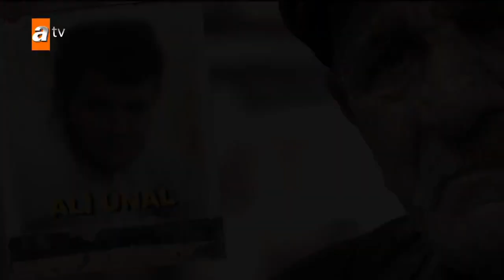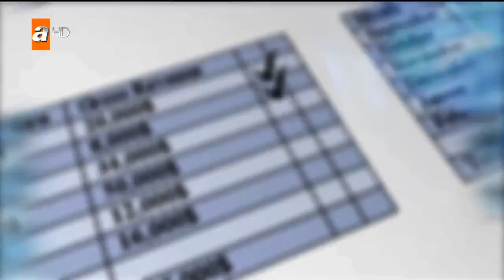Esra Erol'da bugün neler oluyor? - Esra Erol'da 24 Ocak 2019